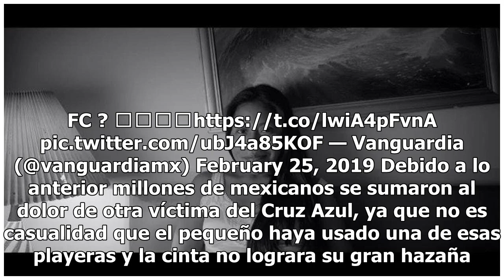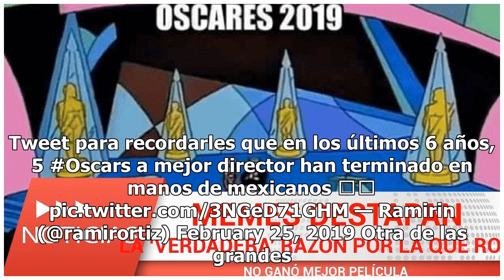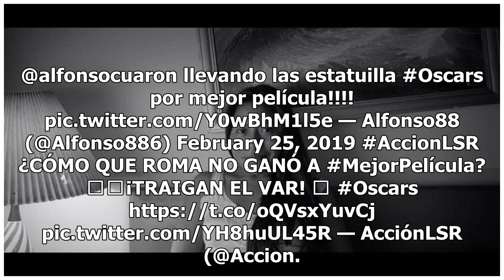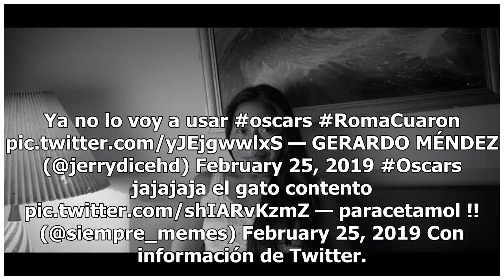Memes destapan la ‘verdadera’ razón por la que Roma no ganó Mejor película